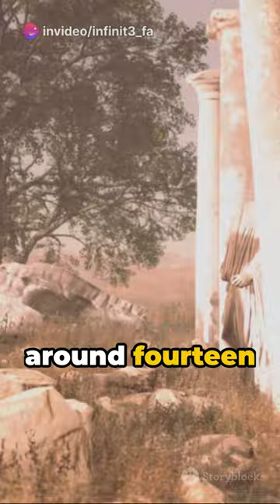6 Enigmas of Lost Civilizations: Unearth the Mysteries! 🏛️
🌍 Embark on a journey through time with our latest YouTube Shorts! Delve into the mysteries surrounding 6 lost civilizations that have captivated historians and archaeologists. From ancient wonders to unsolved puzzles, these enigmas will spark your curiosity about the secrets of the past. Join us on this archaeological adventure! 🔍